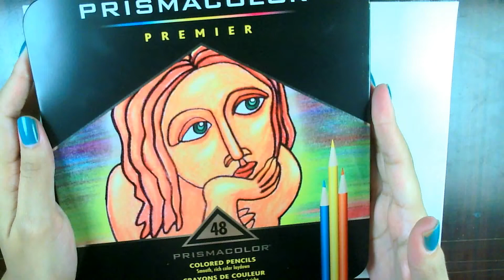PRISMACOLOR 48 😍 primeras impresiones y dibujaso de IKKI 🎨 | Caballeros del Zodiaco #1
COMO DIBUJAR A IKKI EL AVE FENIX LOS CABALLEROS DE EL ZODIACO ✍🎨

Hola Chiquillos, Hoy pruebo mis prismacolor nuevos, y doy mis primeras impresiones de estos ellos 👏🙏 y los estreno con un super dibujaso de mi personaje favorito del anime de los Caballeros del Zoodiaco, Ikki Ek ave Fenix.

Bueno y se preguntarán por que tome este anime para estrenar mis nuevos prismacolor? Bueno tengo un sub bastante guapo (ellino dibujando ) que me lo andaba pidiendo ya hace un tiempo y decidí complacerlo (Y la verdad yo también tenia rato queriendo dibujar estos personajes)

Y cuando me hablan del anime de los caballeros del Zoodiaco lo primero que se me viene a la mente es el Ave Fenix hahahaha Ikki es genial...

La verdad estos prismacolor son geniales, me gustaron muchísimos ya que tienen bastante saturación y se mezclan cómodamente entre si logrando unos degradados muy cool...

Para el dibujo use los siguientes Tonos del Paquete de Prismacolor de 18 Unidades:

Tonos Piel:
      Yellow Ochre PC942
      Yellowed Orange PC1002
      Siena Brown PC945
      Light Peach PC927

Armadura Plata:
      Light Aqua PC992
      True Blue PC903
      Silver PC949

Armadura Futsia:
     Carmine Red PC926
     Blush Pink PC928
     Magenta PC 930

Cabello y Ropa:
     Ultramarine PC902
     Negro PC 935
     Peacock Blue PC1027

Fondo:
     Negro PC935
     Rouge Toscan PC937
     Crimson Red PC924
     PoPPy Red PC922
     Orange PC918
     Spanich Orange Pc1003
     Canary Yellow PC916
     Chartreuse PC989

Y de las acuarelas use Blanco, Rojo y amarillo difuminado para dar ciertos acabados...

Bueno ya sabes que si te gusto puedes apoyarme dejandome tu guapo Like y compartiendo el video en tus redes sociales y donde desees... Y recuerda dejarme tu opinión del dibujo y si quieres que dibuje algún otro personaje de este anime o de otro en los comentarios... Besos desde mi bella Venezuela...

▬▬▬▬▬▬ஜ۩ DONACIONES۩ஜ▬▬▬▬▬▬▬
-- Ayúdame con lo que puedas
Estás donaciones serán destinadas a la compra de materiales para
los dibujos y proyectos del canal... Gracias

┗┫┏━━┓┣┛╲╰┳╮!! ¡ES GRATIS!!-┃

★★★ ஜ۩۞۩ஜ ★★★